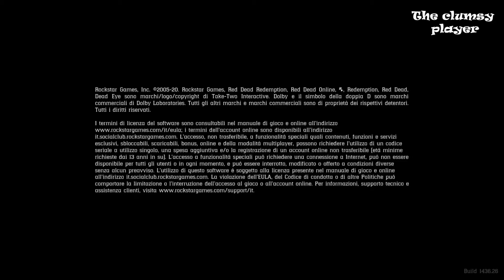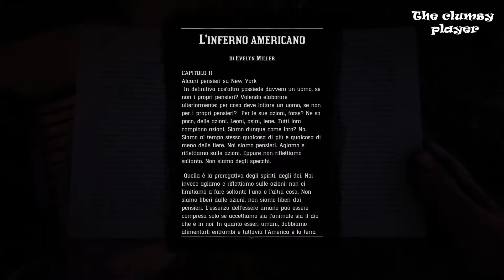Red Dead Redemption 2 - GamePlay _ITA : #23 Sodoma ? Torniamo a Gomorra / Pubblicità , una nuova ...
Il mondo di Red Dead Redemption 2 presenta cinque Stati fittizi degli Stati Uniti d'America. Il New Hanover, Ambarino e il Lemoyne sono inediti, mentre il New Austin e il West Elizabeth ritornano da Red Dead Redemption. Questi Stati fioriscono intorno ai fiumi San Luis (la versione fittizia del reale fiume Rio Grande) e Lannahechee e sulle rive del lago Flat Iron. Ambarino, versione fittizia del Colorado e del Wyoming, è una zona montuosa e selvaggia, con come cuore la riserva dei nativi americani Wapiti. Il New Hanover (una combinazione degli Stati dell'Oklahoma, dell'Arkansas, del Nebraska, del Kansas, del Dakota del Sud e soprattutto del Wyoming) è un'ampia vallata divenuta culla della modernità e dell'industria e dove è sorta la piccola città di allevatori chiamata Valentine. Il Lemoyne, controparte della Louisiana, è invece composto da paludi e bayou e al suo interno sorgono le città di Rhodes e l'ex-colonia francese di Saint Denis, controparte fittizia di New Orleans.